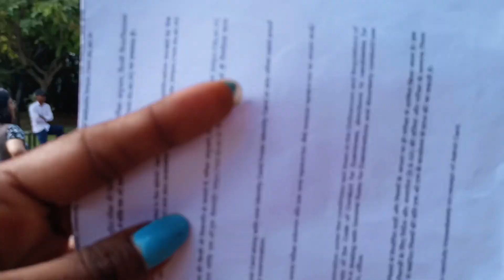😭 ||कैसे दु exam|| मुझे😷eye Flu😭 हों गया|| new youtube vlog video |Dancer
😭 मैं exam kese दु || मुझे आंखों की बीमारी हो गई है 😭|| Dancer|| @saraswati_nishad_official @saraswati_nishad_vlogs

other social media platforms the same I'd all platforms pls visit now 😜 @saraswati_nishad_official

उम्मीद है आप सभी को मेरी ये वीडियो पसंद आई होगी ऐसी और भी ढेर सारी वीडियो देखने के लिए मेरे चैनल पर visit करे @saraswati_nishad_official